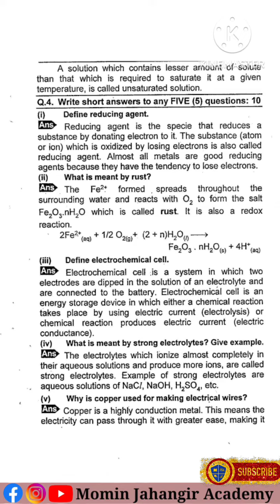9th Class Chemistry Solved Past Paper 2021 (Group 2) || Full Solved Past Paper of Chemistry 2021